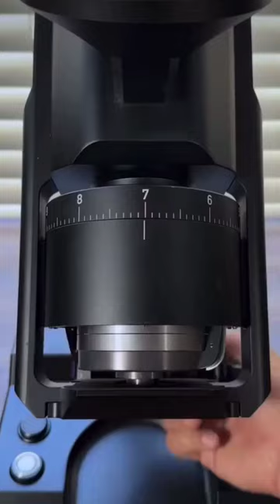Enchanting Coffee Alchemy: A Barista's Artistry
Dive into the captivating world of coffee as a talented barista, found on the internet, unveils the magic of an exquisite coffee maker. This mesmerizing video takes you on a surreal journey through the art of coffee-making, where every detail is a work of art. Join us for a tranquil coffee experience like no other.